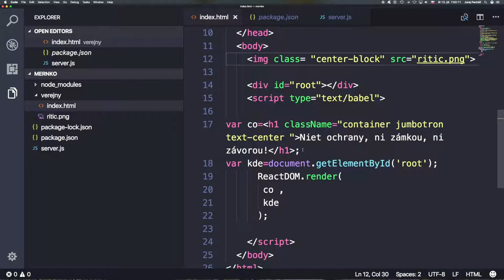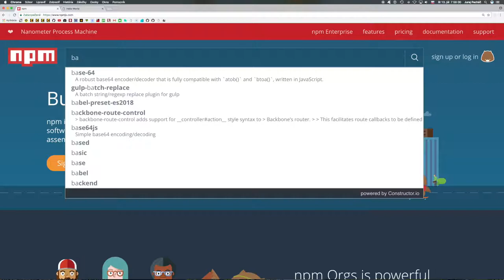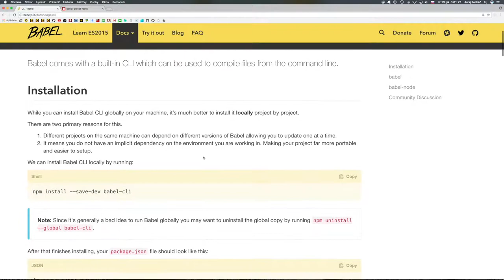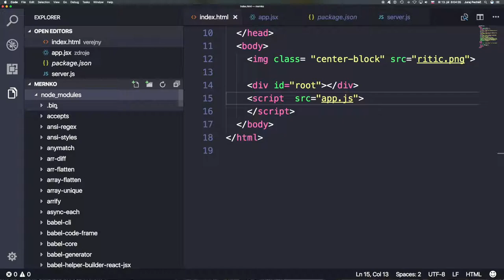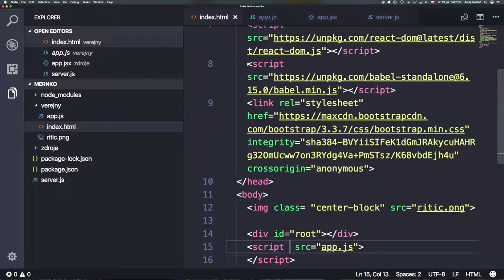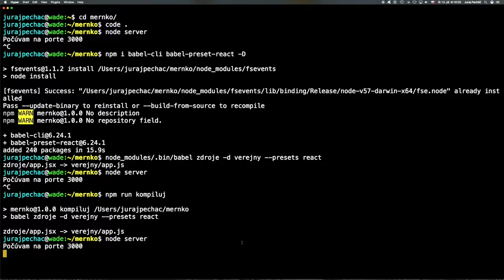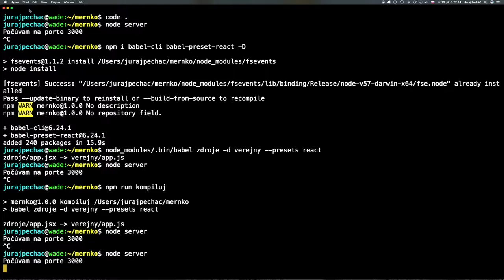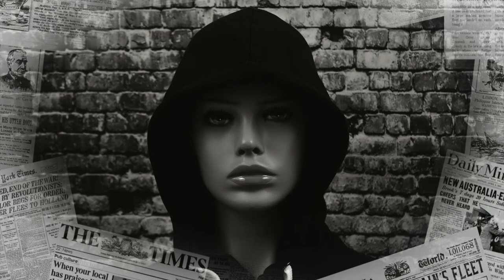🐢 643 JSX transpilácia už vo vývojárskom prostredí ║MERN stack slovensky║ Programovanie s Yetim